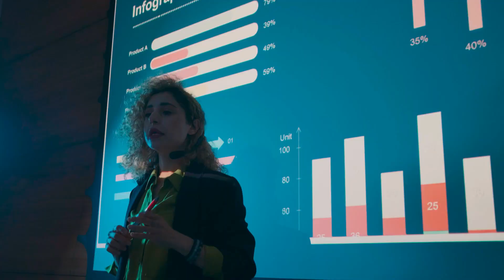Learn About Solving 90% of Data Science Problems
Kaggle is now so huge that it can be overwhelming to understand. It is common to not know about using it to learn data science. In this video, I am going to explain about getting started with Kaggle to learn data science.

Timestamp
00:00 Intro
02:00 Regression and Classification
05:50 Clustering Problem
08:35 Recommendation System
11:09 NLP
13:35 Computer Vision

About me:
I am Sharan, a Data Science professional with a decade of experience in advanced machine learning. I have authored 2 books in Data Science, here is the link to check and buy my book from Amazon -